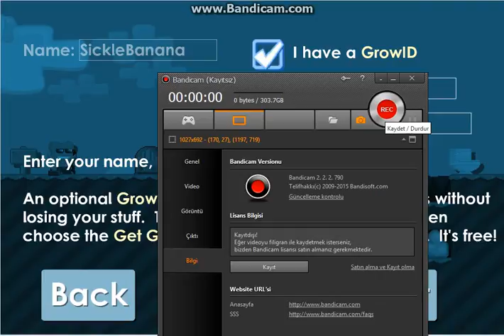growtopia oynuyoruz bölüm 1-manyak arabalar